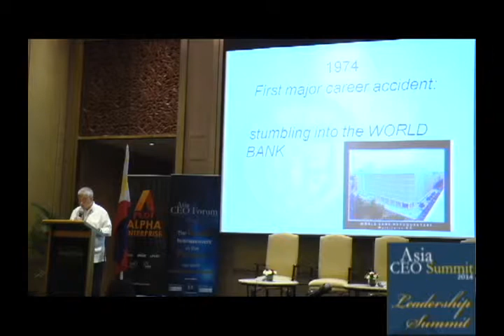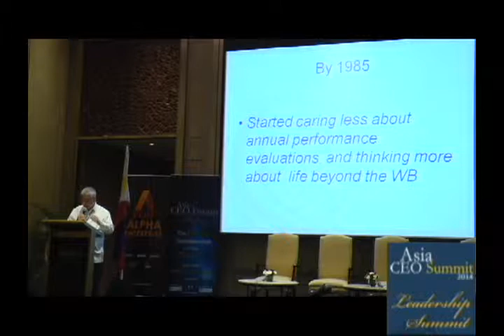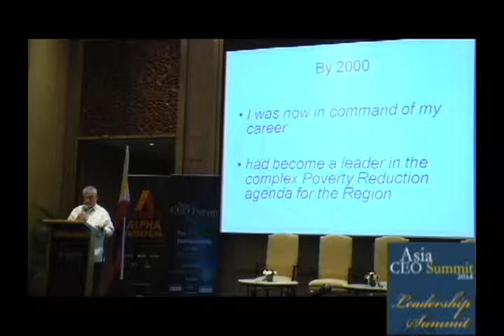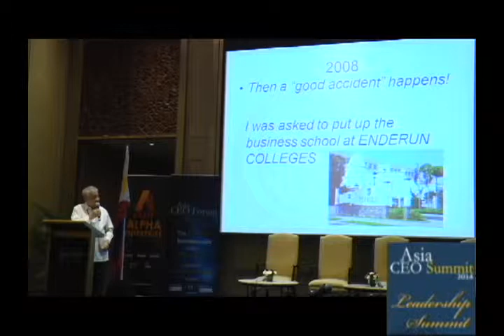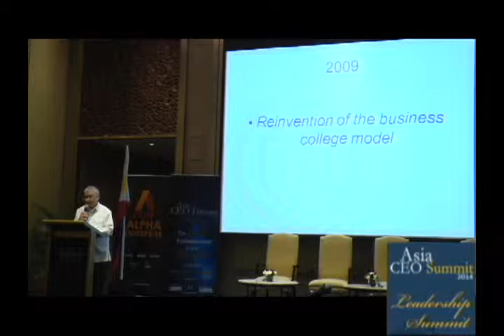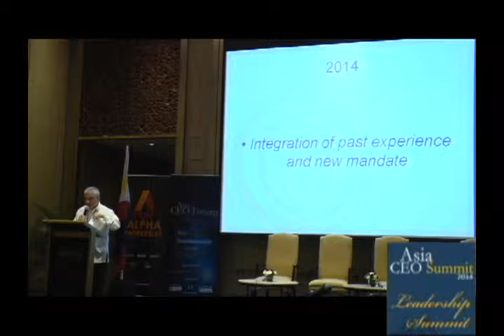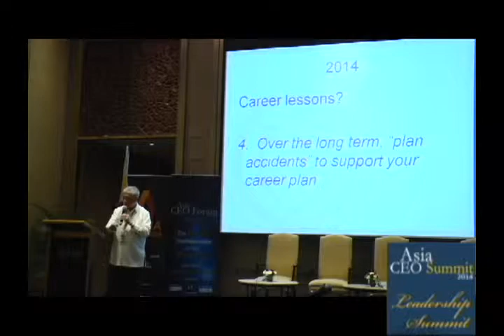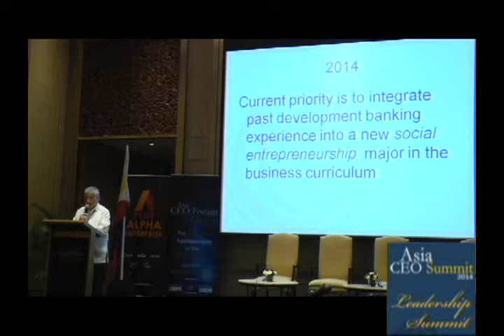Asia CEO Leadership Summit 2014. ED RODRIGUEZ PhD, President and Dean, Enderun Colleges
Ed had a long and distinguished career with The World Bank in Washington, DC and returned to Philippines with Asian Development Bank. He has also taught at graduate schools across the US.